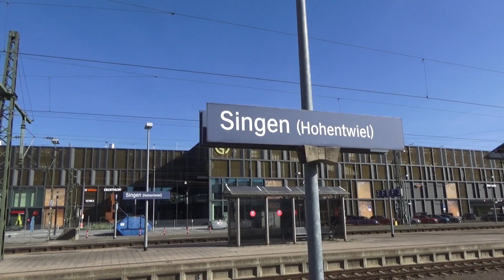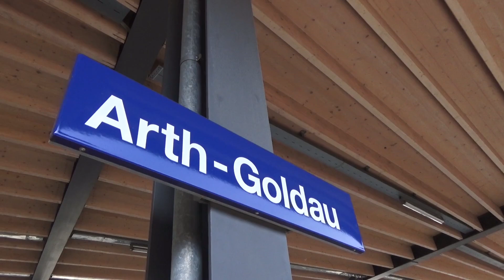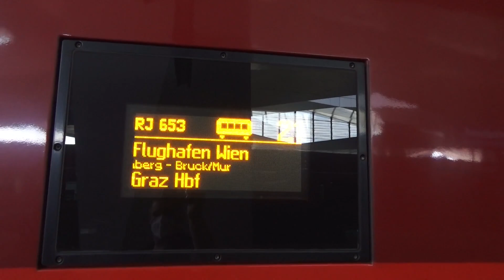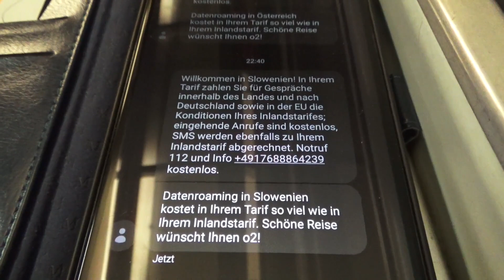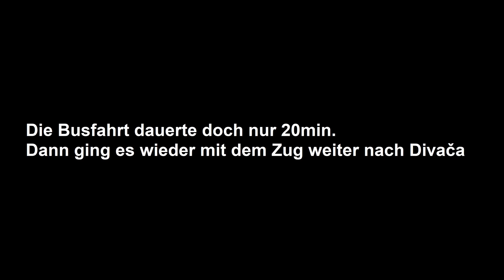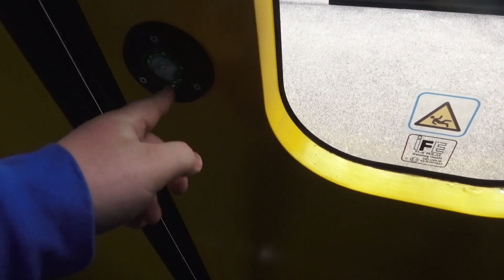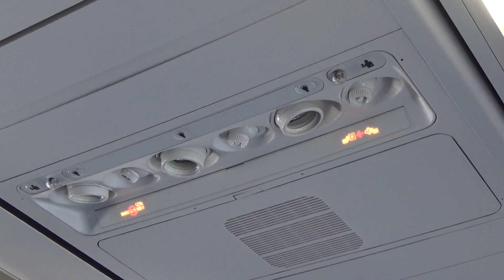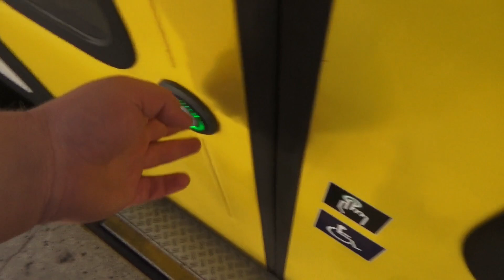Vlog #30 | 6 Länder in einer Woche! Zugreise nach Pula (Kroatien)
Das Ziel dieser Reise war Pula. Das Ziel? Naja...
"Der Weg ist das Ziel" - Ich glaube so kann man diese Reise am besten beschreiben. Mit ein paar schönen Abstechern und viel Zeit zwischendrin fuhr ich nur sehr langsam auf das faktische Reiseziel zu.
Was ich erlebt habe ist im Video zu sehen.

Inhalt:
0:00 Begrüßung
1:10 Einreise Schweiz/Schaffhausen
1:48 S24 nach Zug
5:20 Im Bahnhof von Zug
7:25 Fahrt nach Sisikon
8:15 Sisikon
10:00 Weiter nach Brunnen
10:55 Fahrt nach Zürich
12:15 Ankunft in Zürich
13:05 Zürich am Abend
15:50 Tagesabschluss
16:35 Nightjet nach Wien
18:00 Guten Morgen aus Wien!
21:18 Wien Innenstadt/Stadtverkehr
22:20 Railjet nach Semmering
23:50 Semmering
26:00 Züge in Semmering
27:30 Weiter nach Graz
29:03 Graz am Abend
31:50 Zugfahrt nach Ljubljana
40:30 Ljubljana bei Nacht
42:58 Fahrt nach Divača
44:55 Guten Morgen aus Divaca
48:00 Fahrt nach Pula
52:20 Ankunft in Pula, CheckIn und Gute Nacht
54:00 Beginn erster Tag Pula
57:25 Aufenthalt in Pula
01:00:10 Beginn Abreisetag
01:04:15 Flug HV5998 nach Rotterdam
01:09:15 Ankunft Rotterdam
01:10:45 Fahrt nach Utrecht & Suche nach dem Nightjet
01:12:20 Nightjet nach BaWü
01:13:35 Ankunft Freiburg(Brsg) und Schlussrede

- Time (Netbuse)